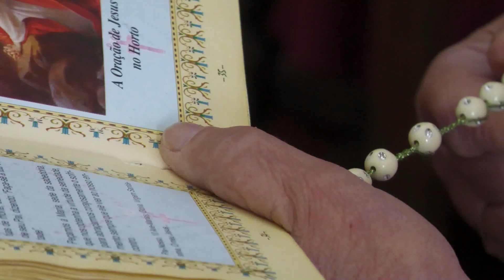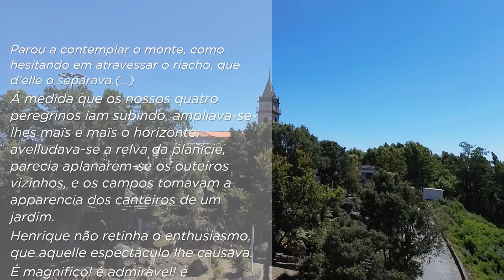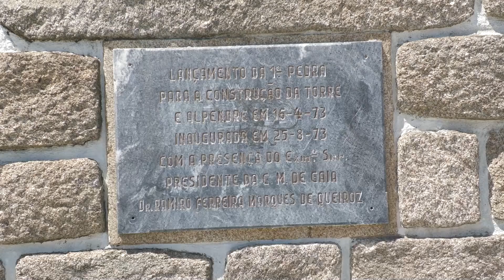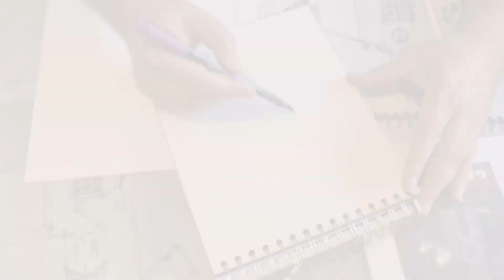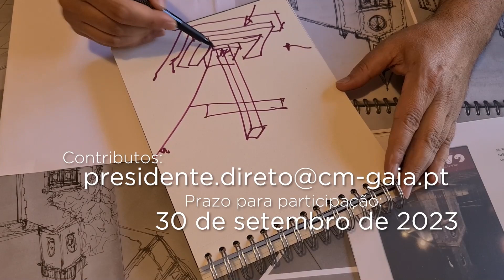Masterplan da Senhora da Saúde em consulta pública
Município quer um santuário mais integrado e com uma nova dimensão de parque

O Município de Gaia colocou em consulta pública o masterplan da Senhora da Saúde, que surge com o grande objetivo de assegurar uma dimensão de parque ao santuário, englobando diferentes atividades – não só a religiosa, com a oração, a peregrinação e a romaria, como também a comercial, valorizando as estruturas existentes através da sua renovação. A intervenção tornará o santuário, bem como toda a área envolvente, um local mais atrativo, ganhando dimensão e transformando-o num verdadeiro parque para todos.
Na apresentação dos principais traços e objetivos do projeto, na noite de terça-feira, o presidente da Câmara Municipal explicou denominar-se um “masterplan não por ser megalómano, mas por ser integrado e de longa duração”, o que justifica, também, que alguns dos pilares da intervenção fiquem desde já definidos no PDM. O objetivo do projeto, adiantou Eduardo Vítor Rodrigues, é transformar o santuário num “complexo muito mais integrado do que hoje se nos oferece”. O autarca valorizou o momento de ouvir as pessoas e proporcionar a sua participação e exortou todos a “olharem para este local e perceberem o que queremos dele, hoje e amanhã”. Este é um “plano integrado para a Igreja, para a comunidade, para a cidade e para a região”, prosseguiu, concluindo que, por isso mesmo, “exige de nós uma responsabilidade acentuada de fazermos um grande trabalho e um projeto que nos orgulhe a todos e represente um legado para as gerações vindouras”.
Uma das novidades do masterplan da Senhora da Saúde passará pela construção de uma cripta por baixo do adro da igreja, um novo espaço de oração com capacidade para albergar um maior número de pessoas que permitirá libertar o espaço exterior do santuário. A intervenção deverá, também, implicar a demolição da casa de cera, por forma a que o santuário seja o elemento principal e de exceção neste local.
A equipa municipal que está a desenvolver este projeto pretende prolongar, de forma reta, a alameda do santuário, não só até ao cruzeiro ali existente, mas também até à Estrada Nacional n.º 1. O cruzeiro será, assim, um elemento essencial quer na ligação da alameda à Nacional 1, quer para o eixo de ligação à capela de São Bartolomeu que também deverá ser construído, por forma a ligar estes dois edifícios religiosos.
Há, ainda, a intenção de criar uma harmonia entre os edifícios de apoio – serviço de restauração, parque com equipamentos de lazer da romaria –, hoje desatualizados quer em termos de imagem, quer no que toca às suas próprias funcionalidades. Uma intervenção que implicará a renovação e valorização destas estruturas e que pode incluir a sua relocalização, uma vez mais com o objetivo de se alargar o âmbito religioso do espaço para uma vivência como parque da Senhora da Saúde.
O “novo” santuário contemplará, assim, um parque de merendas, zona de restauração, um parque infantil, um espaço de exposição eventualmente associado à parte arqueológica e uma zona com equipamentos desportivos de manutenção, para fomentar um estilo de vida saudável. Tendo em conta a diversidade destas valências, a que se soma também a vertente comercial das feiras, será feito um esforço para conseguir uma fórmula através da qual cada um dos espaços, independentemente da sua utilização, não “abafe” ou perturbe os outros.
Já no que diz respeito à capela de São Bartolomeu, o objetivo passa por fortalecer a sua localização, com vistas únicas e privilegiadas, respeitando a parte religiosa e introduzindo alguma vivência de miradouro. Toda a envolvente à capela será melhorada, num arranjo que incluirá o prolongamento da escadaria, dando-lhe outra dimensão.
De acordo com o arquiteto do Município que está a desenvolver o projeto, “o Masterplan da Senhora da Saúde é, em certo sentido, uma atitude religiosa, séria, profunda, rigorosa e com verdade e integridade: uma rocha contra o existente, com fé constante na própria missão”. Francisco Maganete explica que esta obra permitirá “uma evolução que não é apenas sobre tecnologia e materiais, mas uma evolução total que é simultaneamente material e espiritual, moderna e antiga, antropológica e ecológica”. Pretende-se, conclui, “substituir o que está a mais”, permitindo “despertar a consciência do divino que é inata na alma. Assim, a arquitetura abre espaço para o espiritual no Homem”.